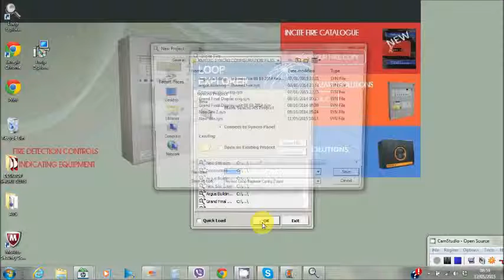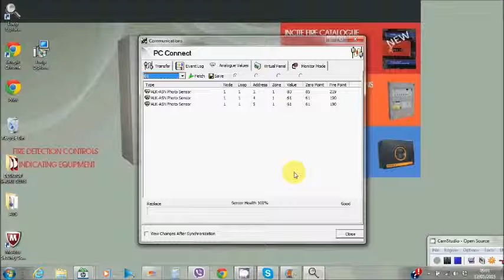Incite Fire Syncro Fire Panel Tutorial No 18 How to view & Save the Analogue values of Hochiki detec